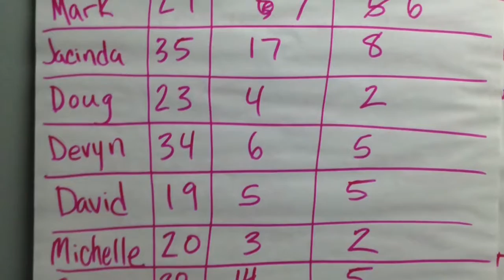SoCal Xerox Teleprospecting Training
SoCal Office Technology A Xerox Company brought together for 2 days it's best of the best Marketing And Sales Force to bring new light to the methodology of communication on the telephone.  Long gone are the "broiler room" days where the belief that making 100 calls a day is noble.  The event was prepared and delivered by up and coming Learning and Development Executives Nicole Sheth and Chevon Torrens.  World renowned Marketing Practitioner Devyn Goss launch several new campaigns to achieve being $100 million dollar company by 2019.  This was a historic chapter for SoCal Xerox.